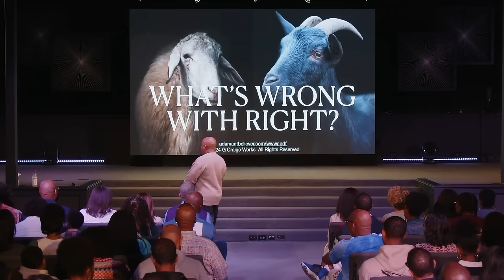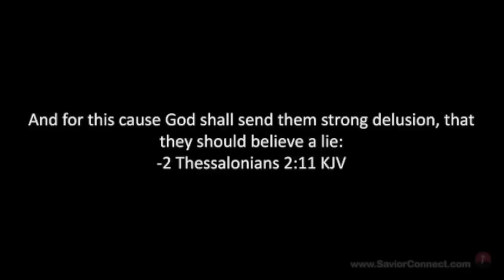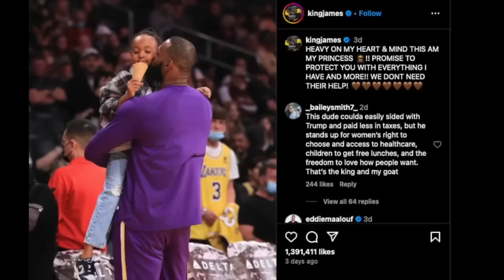What's Wrong With Right? - A Message By: G. Craige Lewis of EX Ministries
The leaven of Herod has infiltrated the church.  White and black churches are promoting  political parties right in their pulpits.  In this message, Pastor Lewis deals with the left and right wings of American Politics.